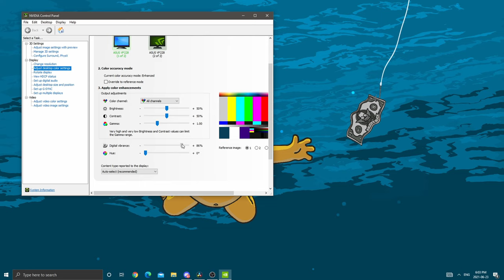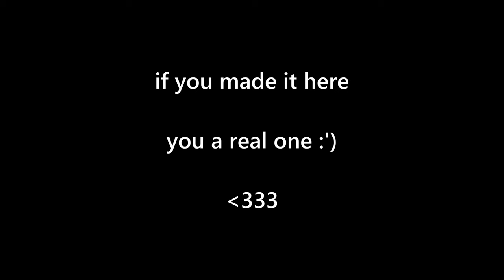aim of a god | best pc settings for modern warfare/warzone 2021 | fps, visibility, and colours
watch in 1440p or 1080p for best experience🖤
dont click ;)
ily

My 18+ discord (irl homies here, feel free to join if you wanna come chill)

ignore
MW SnD
SnD MW
movement
snd movement
search and destroy movement
cod movement
warzone
warzonemovement
aimbot
mwwarzone
best movement cod
cod movement
cod aim
cod best aim
cod cheating
cod hacker
hacker cheating
faze agony sniping modern warfare snd
faze kitty sniping modern warfare snd
aggressive sniping snd
Futives